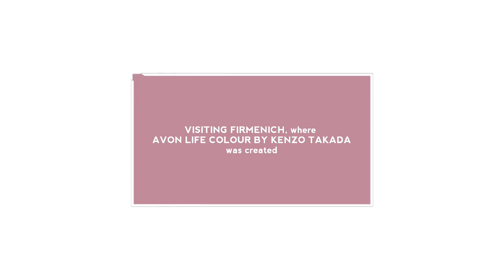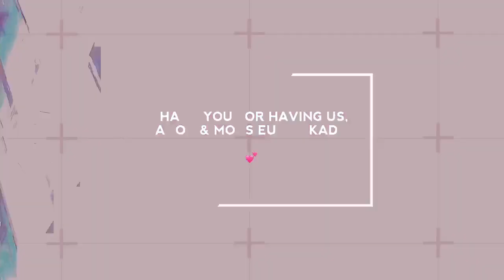IN PARIS with KENZO TAKADA & AVON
The vlog from our Paris trip with AVON where we met Kenzo Takada in his home, dined in his favorite restaurant Le Pavillon Ledoyen, walked around his favorite places in Paris, and discovered the new fragrances AVON LIFE COLOUR by Kenzo Takada at Firmenich.

*A trip in collaboration with Avon.